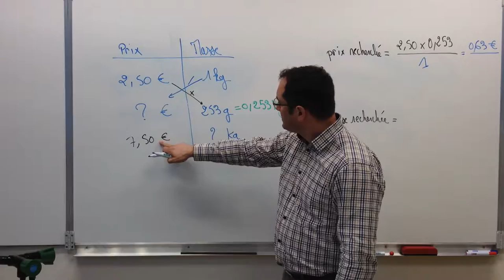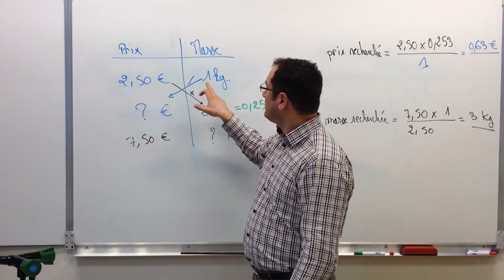correction application produit en croix